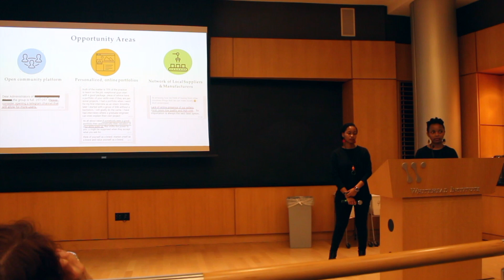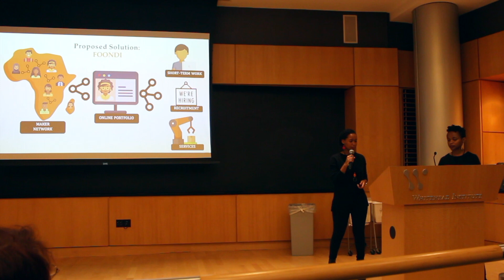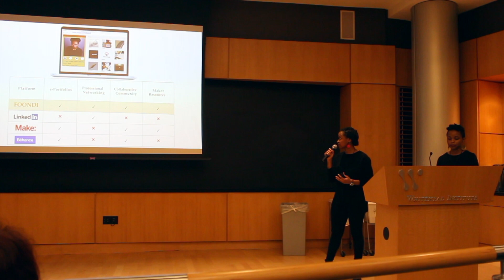MIT Africa Forum | FOONDI - African Maker Network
Foondi is an online African maker network led by Juliet Wanyiri (MIT IDM) and Marian Muthui (MIT Media Lab), that provides African innovators with the opportunity to showcase projects, gain access to maker resources and tools, and facilitates skills-matching across multiple disciplines to gain meaningful and relevant employment.

Are you a engineer, innovator, software developer, entrepreneur or interested in supporting Foondi? Let us know how by clicking this

MIT-Africa is an initiative that seeks mutually beneficial engagement in research, education and innovation, contributing to economic and intellectual trajectories of African countries, while advancing MIT scholarship and research.

- Maker Programs -

SEMA is a series that explores a new generation of African stories. Using this channel, we'll be exploring Africans who are breaking barriers in their respective fields, as well as discussing new opportunities for career advancement and professional development.

Have any suggestions for future videos? We'd love to hear from you.